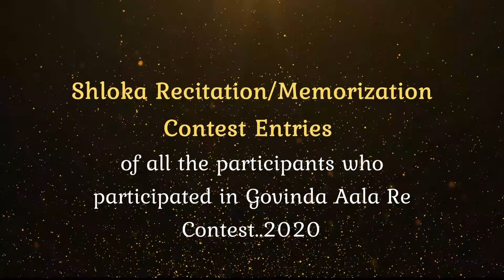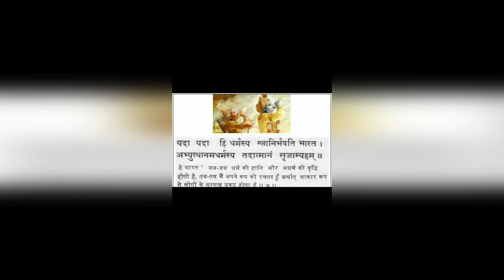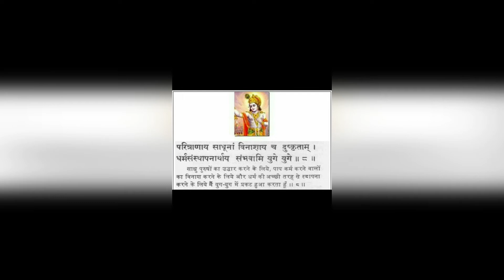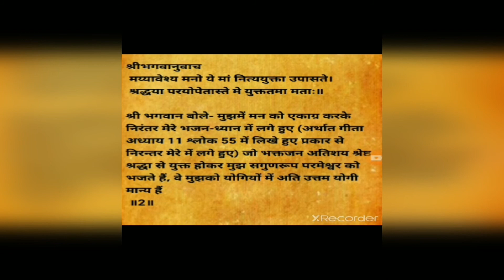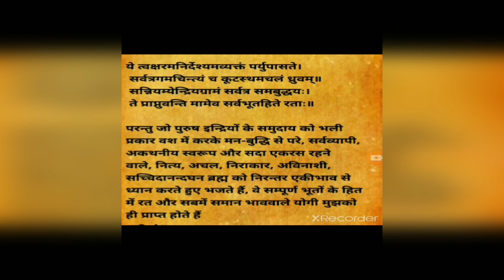Govinda Aalaa Re Contest Shloka Recitation/Memorization Category Iskcon Rishikesh 2020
Shloka Recitation/Memorization and My shloka Category